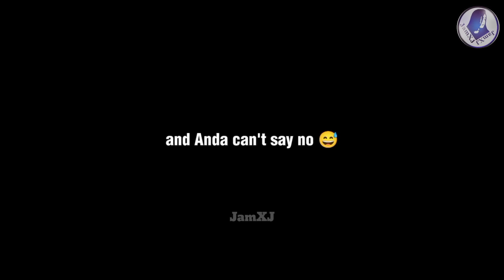(AndaLookkaew) KISSING EACH OTHER during Anya live? 👀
AndaLookkaew moments in ANYA live

English translations are not mine and credit to the right owner

Track:
24/7, 365 - Elijah Woods (Barbie Mak cover)